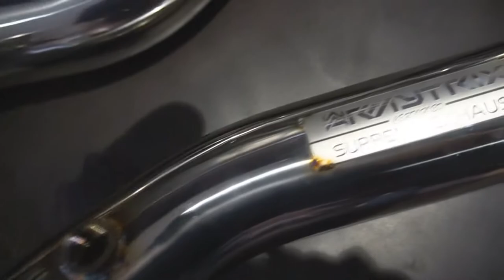Mercedes-AMG A45 w/ ARMYTRIX Turbo-back Valvetronic Exhaust and Decatted Downpipe